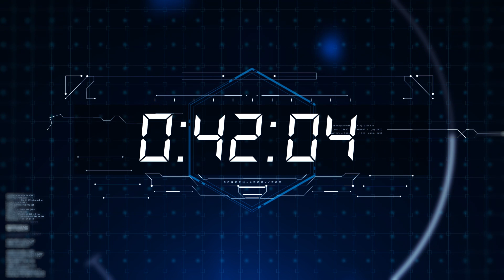1 Minute Futuristic HUD Countdown Timer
As the countdown ticks away, you'll be drawn into a world of futuristic elements and animations that will leave you feeling energized and excited for what's to come. Whether you're using this video for a presentation, event, or just for personal entertainment, it's sure to capture your imagination and get your heart racing.